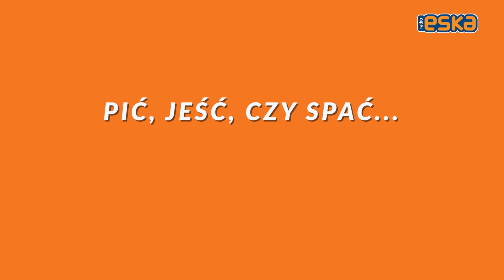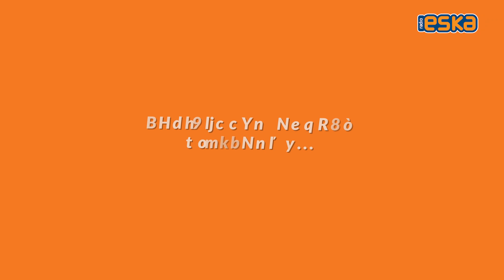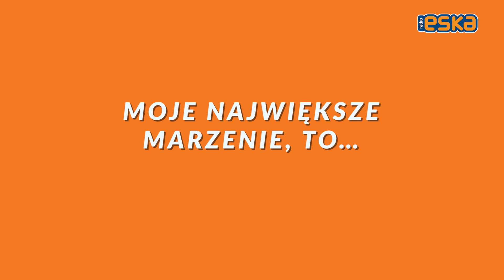FANKA - fragment nowej piosenki TYLKO U NAS! W Szybkiej Serii Anka zdradziła największe sekrety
Fanka - Szybka Seria Szybkich Pytań